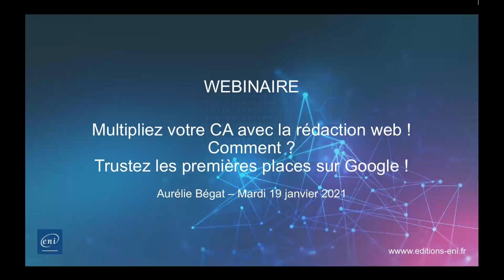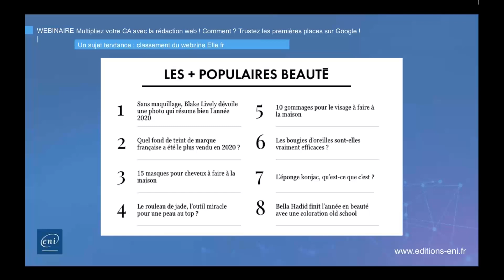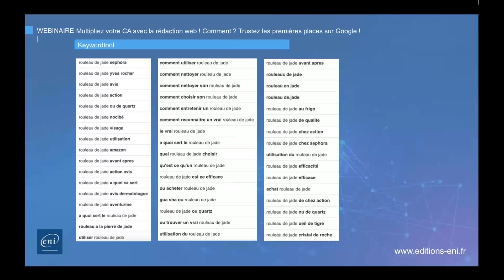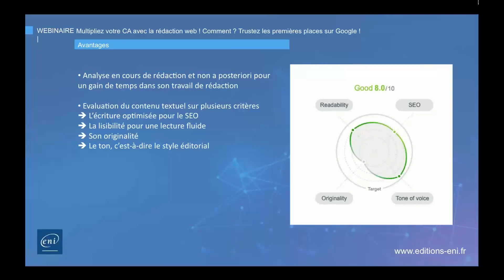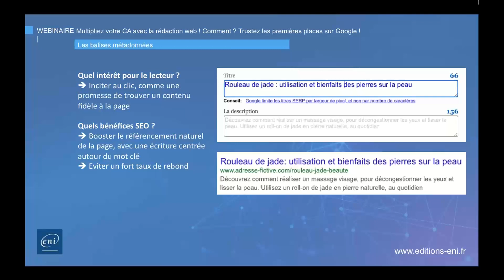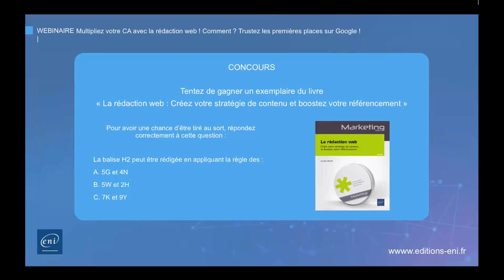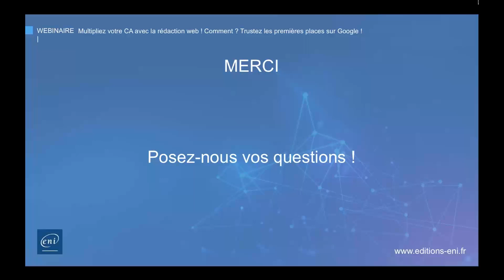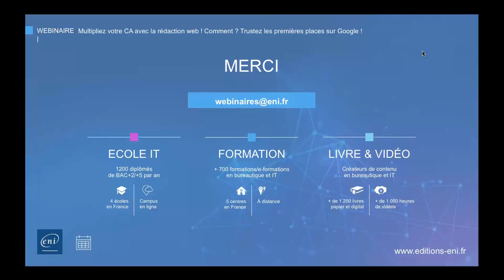Être en première place sur Google, découvrez nos secrets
Vous souhaitez découvrir les fondamentaux autour de la rédaction web ? Pilier du référencement naturel, la rédaction web permet d’optimiser le positionnement des résultats sur les pages de Google. A travers la recherche d’informations, les mots clés et la structure du texte, il est possible de construire du contenu textuel avec une dimension SEO et une forte valeur ajoutée pour l’internaute.

Ajoutez une compétence à votre palette grâce à cette vidéo animée par notre experte Aurélie Bégat ! Elle y partage avec vous, ses astuces et conseils issus de plus de 10 ans d'expérience dans le domaine !

Aurélie BÉGAT est conceptrice rédactrice web et formatrice en communication dans l’enseignement supérieur depuis plus de 10 ans. Elle travaille à la construction de textes optimisés pour le référencement naturel pour des enseignes d’envergure nationale et des acteurs locaux en Bretagne. La stratégie éditoriale et la rédaction web sont le coeur de son métier. Ce livre lui permet de transmettre sa passion et son expérience autour de l’écriture de contenu textuel destiné au web.

Pour aller + loin, découvrez :
• Son livre "La rédaction web : Créez votre stratégie de contenu et boostez votre référencement sur Google"